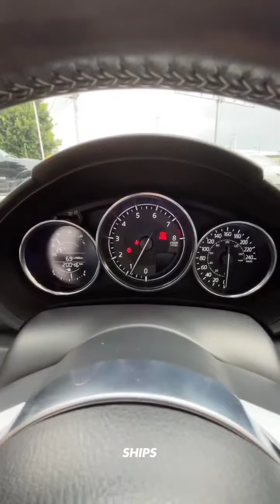Mazda MX-5 en Ships, recorrido